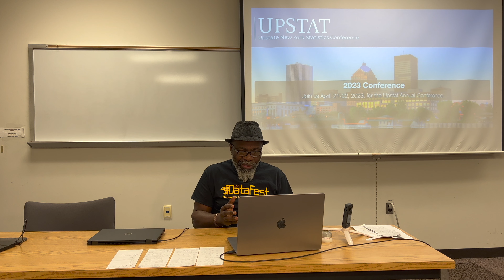UPSTAT 2023 - Where and When